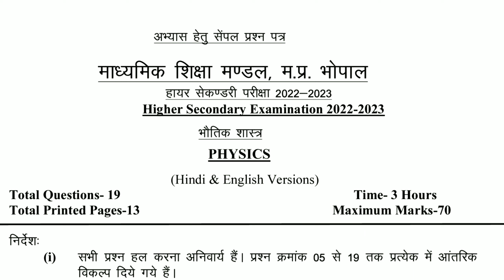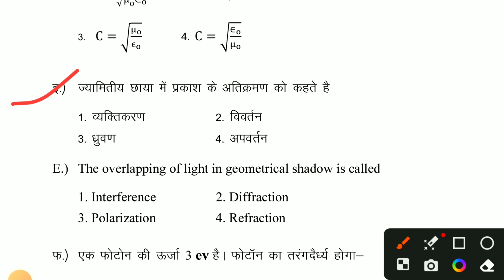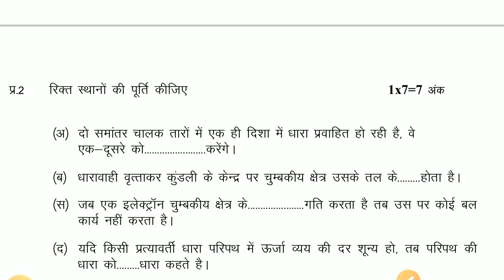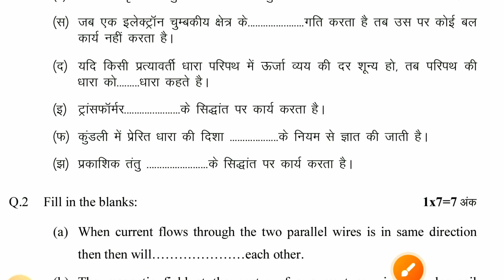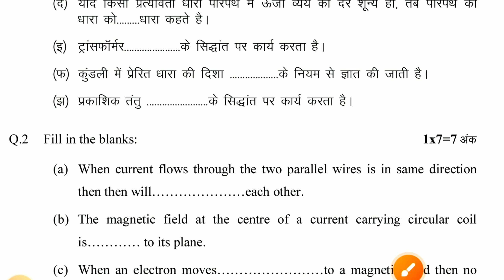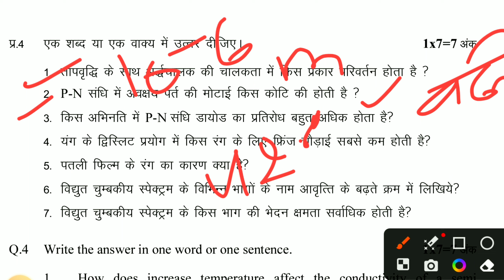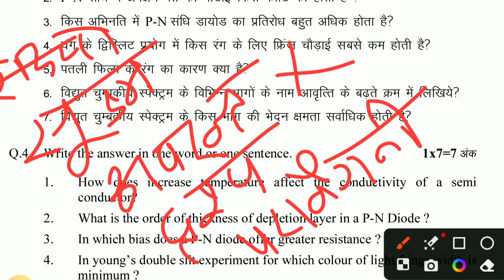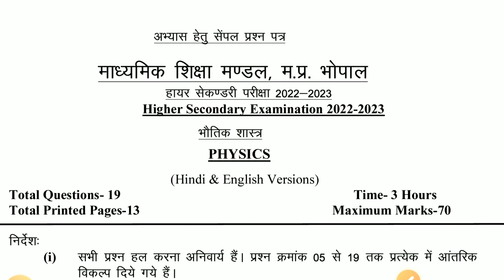Model Paper solution 12th Physics / Board Exam 2023 / Mp Board Spacial / Shiv Sir